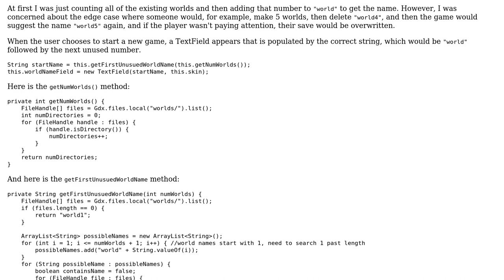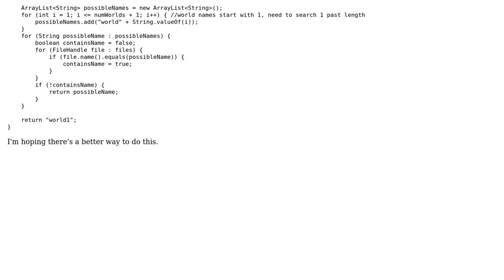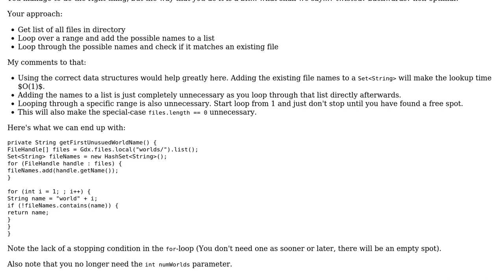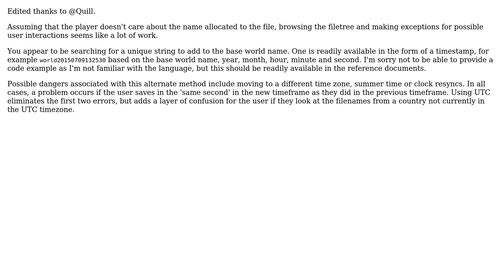Code Review: Please Save My Name (2 Solutions!!)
Code Review: Please Save My Name

With thanks & praise to God, and with thanks to the many people who have made this project possible! | Content (except music & images) licensed under CC BY-SA | Music | Images & others | With thanks to user Simon Forsberg user pbeentje user bazola and the Stack Exchange Network Trademarks are property of their respective owners. You are responsible for your own actions.